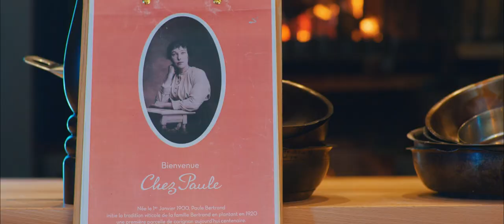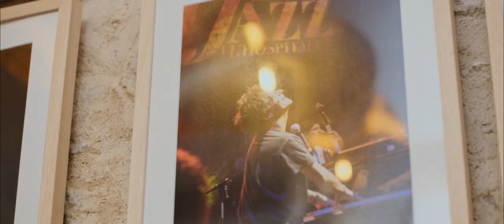Chateau L'Hospitalet | A Romantic South of France Wedding Venue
Find out more and enquire about this stunning wedding venue

🌟 Experience the epitome of romance at Chateau L'Hospitalet, your dream seaside wedding venue along the breathtaking Amethyst coast in the South of France!

⚜️ Nestled by the Mediterranean Sea, near Narbonne, this 5-star resort seamlessly blends luxury, the art of living, oenotourism, and its very own private beach. Join us on a virtual tour as we unveil the magic of Chateau L'Hospitalet—a French haven where traditions of hospitality meet a modern wine resort dedicated to slow living and gourmet pleasures.

🍇 For your special day, the entire 1,000-hectare estate will be exclusively yours, featuring 41 meticulously renovated rooms for state-of-the-art comfort. Picture your blessing on the private beach, followed by a delightful wedding dinner at the beach restaurant, surrounded by olive trees and the soothing sounds of the Mediterranean.

🌳 Explore enchanting locations like the Parc du Château, perfect for pre-dinner cocktails under fairy lights and jazzy melodies. And let's not forget the day after—savor a delectable brunch, take a refreshing dip, or indulge in tennis or golf. Chateau L'Hospitalet extends the celebration beyond your wedding day.

🍽️ With in-house wedding planning and catering services, our renowned Chef and Sommelier are poised to create mouthwatering, nature-inspired dishes complemented by the estate's exceptional organic and biodynamic wines.

💖 Whether it's an intimate celebration or a grand affair for up to 150 guests, Chateau L'Hospitalet is the idyllic destination to bring all your loved ones together. Make your dream seaside wedding a reality at this exquisite French gem!

👰 Thank you for joining us on this virtual journey. Happy wedding planning, and may your love story be as enchanting as this picturesque venue! 💐🥂